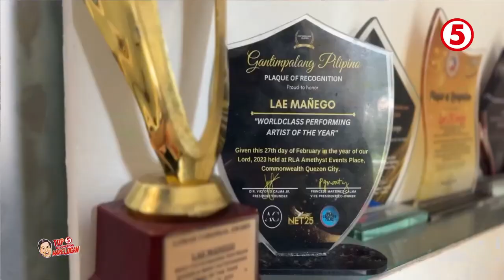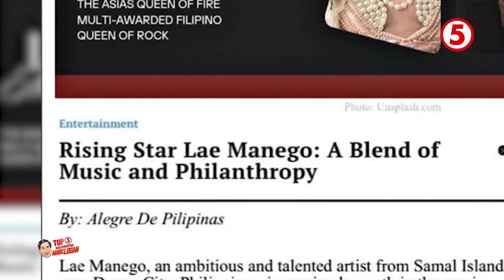tvappearance today tv5 highlights mystory trending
Gratitude heart 🙏❤️

Today, I am beyond grateful to TV5 and Sir Marc Logan, along with the entire TV5 team, Regina Amit for featuring my story on Top 5 Mga Kwento ng Marc Logan. Thank you for giving me the chance to share a part of my journey before becoming who I am today in my music career. Reflecting on the challenges and milestones that shaped me, and sharing these moments with you all, is truly humbling.

To everyone who believed in me and supported me along the way—this is for you. Thank you, TV5, for celebrating my journey and for highlighting the power of passion and perseverance. Here’s to the music, to dreams, and to the incredible people who make it all possible.

With all my heart, maraming salamat po! 🙏🎶💚